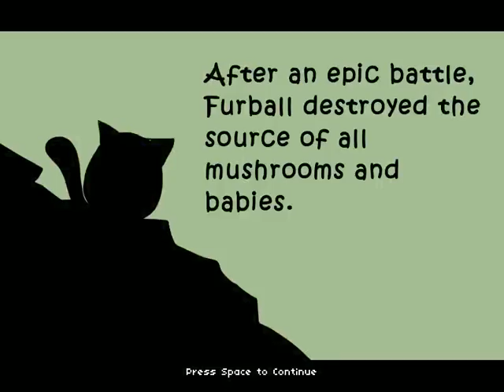Hyper Furball - Normal Mode 1CC in 3:54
My personal record.  Sub-4 minutes!  This may not be the most optimal upgrade path, but something close.  I got lucky that my hyper mode ended right after I hit level 15, as that saves you time.